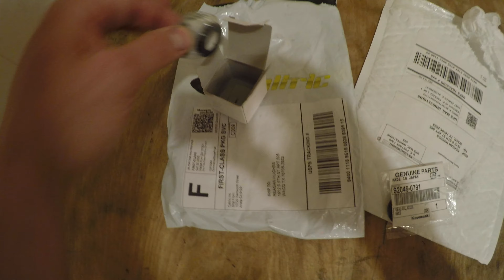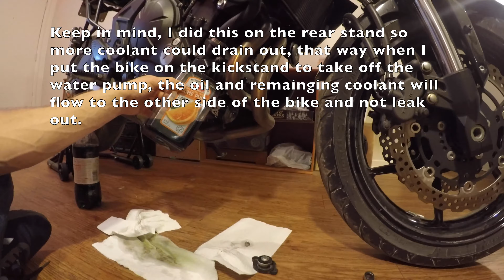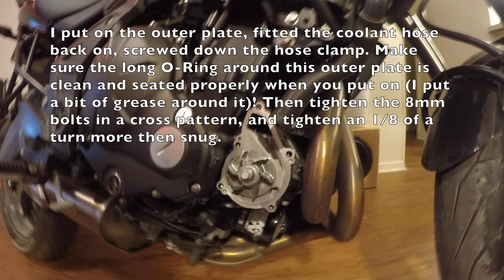Kawasaki Versys 650 Water Pump Oil/Coolant Leak Fix